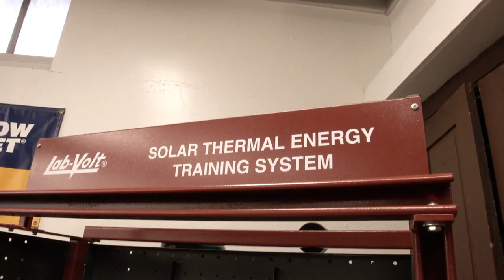Benjamin Franklin Institute of Technology - Tour and Climate Roundtable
Mayor Kim Janey, Senator Elizabeth Warren, and National Climate Advisor Gina McCarthy tour the Benjamin Franklin Institute of Technology and discuss climate infrastructure at a roundtable with fellow Boston community leaders.